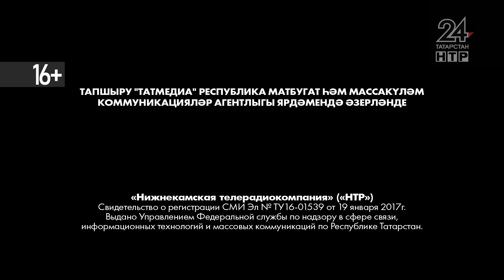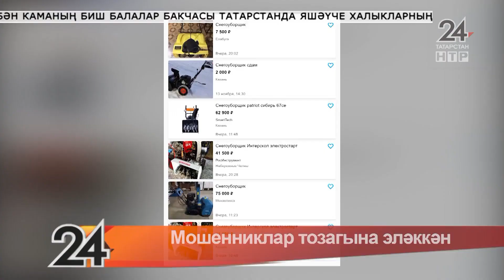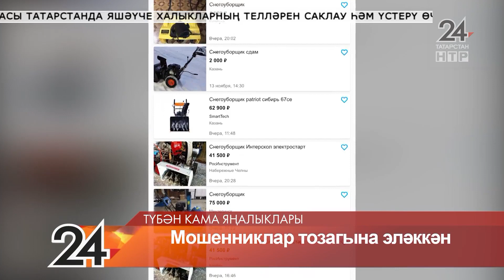Яңалыклар. Эфир 16.11.2021